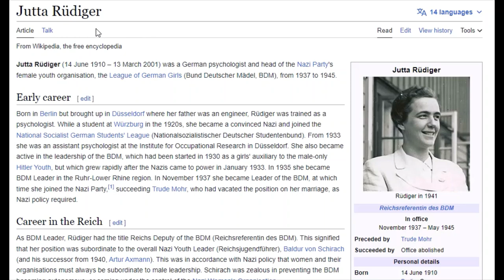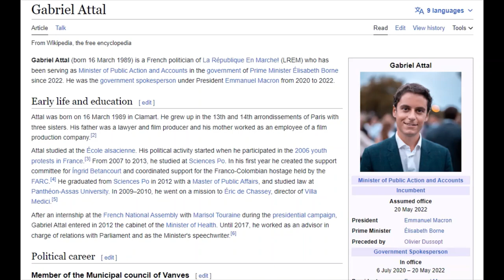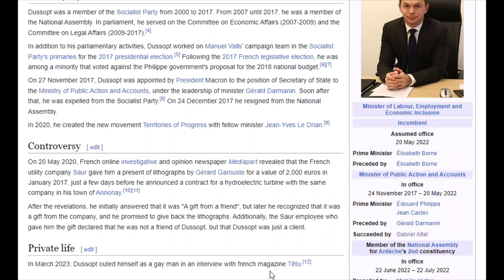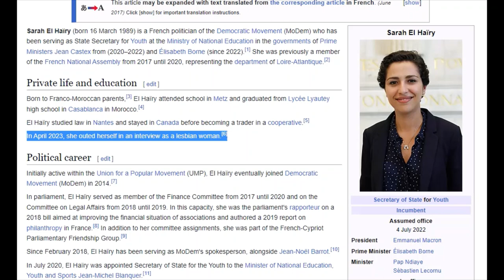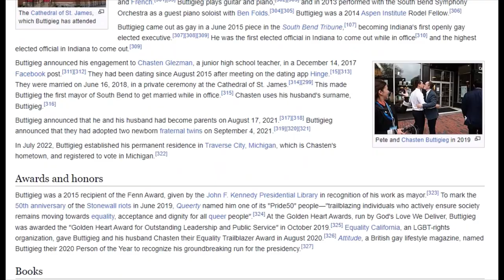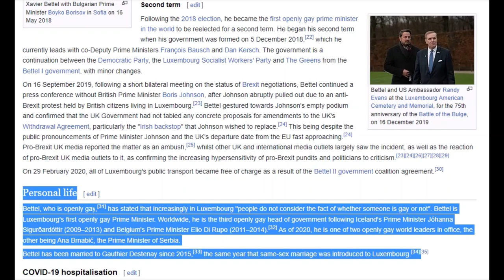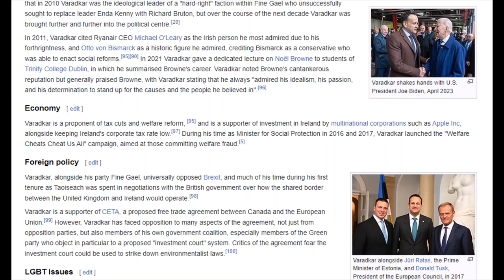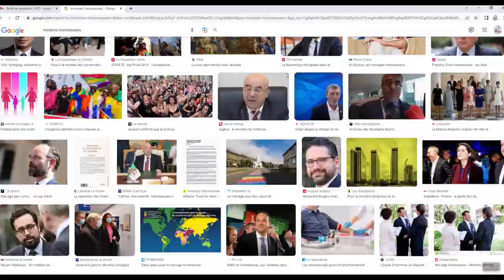Gouvernement Inquiétant du Pharaon Makronos II (film en v.o. Anglais)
C'est un fait incontestable, qu'il y a beaucoup des pinklistkillers dans l'extrême droite et dans ce gouvernement fascist du Pharaon Makronos II, et même tout les partis d'extrême droite ont des chefs XLBS comme Jörg Haider Parti FPÖ de l'Autriche, Alice Weidel du AfD Allemand, Florian Philippot du Front National en France, Renaud Camus du Grand Remplacement en France, Pim Fortuyn du LPF au Pays Bas, et même parmis les chèfs des Nazis du Troisième Reich y en avais énormément des XLBS Nazis comme Ernst Röhm le chèf du SA, Baldur von Schirach chèf de la Jeunesse Hitlérienne, Jutta Rüdiger de la BDM des jeunes filles Nazies, etcetera, etc, etc, la liste est très longue et tout de suite vérifiable. Il faut lire le livre "The Pink Swastika" en Anglais. Alors personellement je n'arrive pas à comprendre, comment la gauche et l'extrême gauche sont contre les Nazis et pour les XLBS simultanément, quand on voit ces faits, que les valeurs de gauche sont trahi par les hordes de pinklistkillers dans les rangs d'extrême droite et de la Police. Et dans le gouvernement de Macron il y a pas moins que 5 ministres XLBS officiellement et ouvertement; leurs noms sont Gabriel Attal, Olivier Dussopt, Clement Beaune, Sarah El Hairy et Franck Riester. Et souvenez vous la fête de la musique du Pharaon Makronos II avec tout ces pinklistkillers a l'Elysée. Pharaon Makronos II était à l'ENA dans l'ancienne commanderie de Templiers Saint-Jean de Jérusalem à Strasbourg, et dans cette école on apprends à sourire, comme s'il n'y a rien de passé, pendant que le peuple est gazé et tapé dessus, et dans cette école de formation pour Président ils et elles appellent cette technique "l'Effet Téflon" comme dans une poêle Tefal où il n'y a rien, qui s'accroche, pendant que tout y passe, comme s'il n'y rien de passé, on continue à sourire charmantement. Je suis bafoué par la stupidité du peuple Français, où les gens se répètent les uns et les autres sans vraiment réfléchir soi-même, par cette instinct de meute qui charactérise le mental des Français et surtout des Françaises. Je suis issu d'une vielle famille Française de la Diaspora Française il y a 350 années suite à des persécutions en France par ces mêmes hordes avec des mêmes instincts de meute.